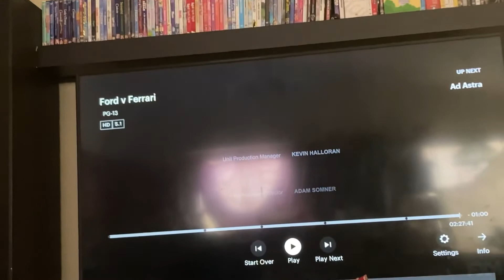Life on probation/IPS